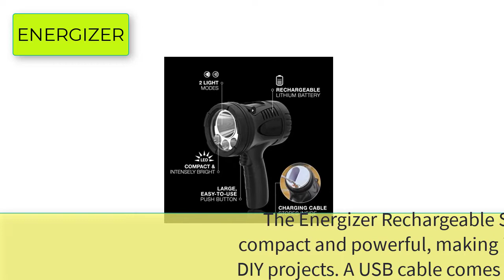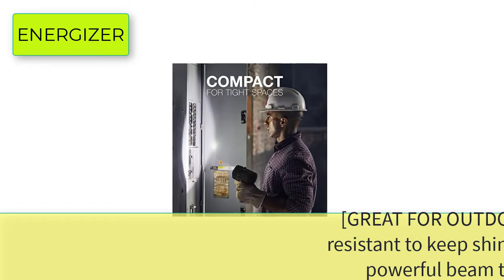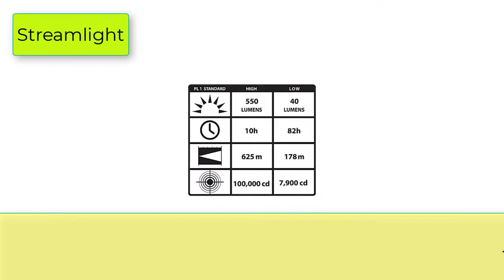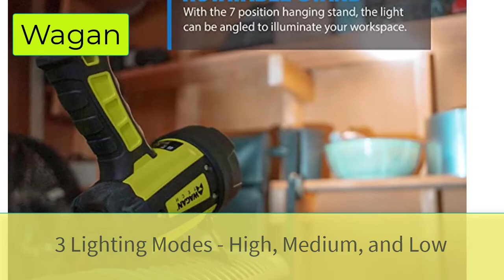Best Boat Spotlights | Top 5 Handheld Spotlight For Boating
5 Best Boat Spotlights | Top 5 Handheld Spotlight For Boating,

1. Floating 700 Lumen Waterproof Rechargeable Lithium-Ion Battery-Powered LED Spotlight Flashlight with Ergonomic Handle and Charger (PSL10700W)

2. ENERGIZER LED Rechargeable Spotlight PRO600, IPX4 Water Resistant Spot Light, Ultra Bright Flashlight for Work, Outdoors, Emergency Power Outage (USB Cable Included)

3. STANLEY FATMAX SL10LEDS Rechargeable 2200 Lumen Lithium Ion Ultra Bright LED Spotlight Flashlight with USB Power Charger

4. Streamlight 44900 Waypoint 550 Lumen LED Spotlight With 12-Volt DC Power Cord and Polymer Mount/Holder, Yellow

5. Wagan 4322 Brite-Nite WR600 Waterproof LED Rechargeable Spotlight, Yellow

6. Attwood 11794-7 Portable 5W LED Emergency Spotlight 12V Adapter Plug, Safety Yellow/Black
7. Cyclops 1400 Lumen Marine Style Spotlight, 12V
8. Golight | Stryker LED Permanent Mount Hardwired Dash Mount Remote
9. Nilight - 60001F-B Led Pods 2PCS 18W 1260LM Flood Led Off Road Lights Super Bright Driving Fog Light
10. Marinco Precision Wireless Controlled Spotlight, 12/24 Volt, 100W White